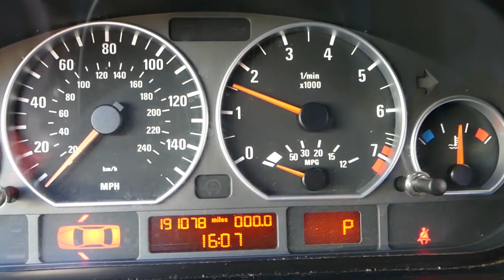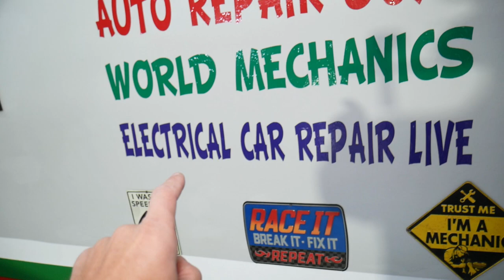BMW F30 F31 F32 F36 REAR SEAT BELT REMOVAL REPLACEMENT 316i 318i 320i 328i 330i 335i 340i 316d 318d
If you have BMW F30 or F32, F36 and you need to remove rear seat belt or replace rear seat belt or or how to get to the rear seat belt we will explain how to do that. There are usually 3 rear seat belt in your BMW / BMW F30 F32 F36. We demonstrated how to replace rear seat belt and where the rear seat belt is located on 2013 BMW 328i F30 but it may be the same for BMW F32, F36 as well. This video may be helpful on:
2012 BMW F30 F31 Rear Seat Belt Replacement Removal 316i 318i 320i 328i 330i 335i 340i 316d 318d 320d 325d 328d 330d 335d
2013 BMW F30 F31 Rear Seat Belt Replacement Removal 316i 318i 320i 328i 330i 335i 340i 316d 318d 320d 325d 328d 330d 335d
2014 BMW F30 F31 Rear Seat Belt Replacement Removal 316i 318i 320i 328i 330i 335i 340i 316d 318d 320d 325d 328d 330d 335d
2015 BMW F30 F31 Rear Seat Belt Replacement Removal 316i 318i 320i 328i 330i 335i 340i 316d 318d 320d 325d 328d 330d 335d
2016 BMW F30 F31 Rear Seat Belt Replacement Removal 316i 318i 320i 328i 330i 335i 340i 316d 318d 320d 325d 328d 330d 335d
2017 BMW F30 F31 Rear Seat Belt Replacement Removal 316i 318i 320i 328i 330i 335i 340i 316d 318d 320d 325d 328d 330d 335d
2018 BMW F30 F31 Rear Seat Belt Replacement Removal 316i 318i 320i 328i 330i 335i 340i 316d 318d 320d 325d 328d 330d 335d
2019 BMW F30 F31 Rear Seat Belt Replacement Removal 316i 318i 320i 328i 330i 335i 340i 316d 318d 320d 325d 328d 330d 335d

► Mechanic Tool Set
► Torx Bit Set
► Panel Removal Tools
► Screwdriver Set
► Power Screwdriver
► Door Panel Clips Assorted
► Scanner That We use the Most